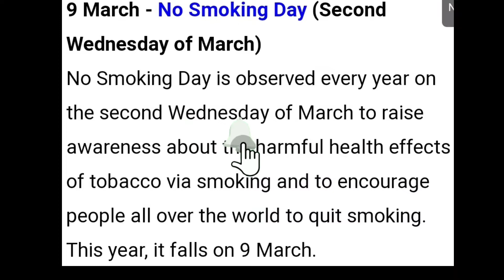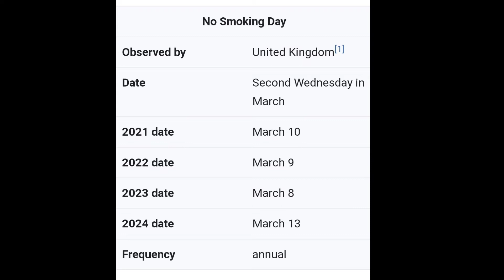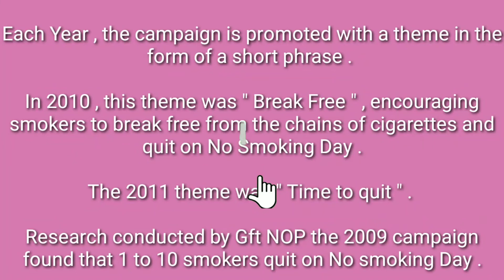No smoking day theme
No smoking day theme || NO SMOKING DAY  March 9, 2022
# NO SMOKING DAY
# No smoking day
# No smoking day is celebrated on every year on March 9
# No smoking day is observed by " United States " on every year on March 9
# No smoking day atleast now i think people stop smoking then their decrease the smokers in the world
# Smoking is injurious to health and effects the health of the people
# I Hope After watch the video you will stop smoking